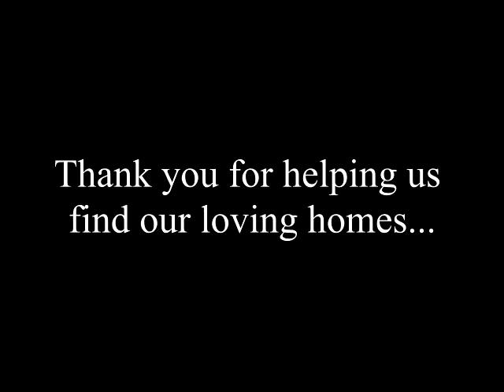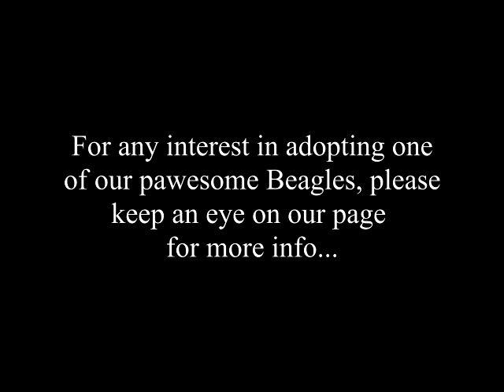Beagle Welfare SA - About Us